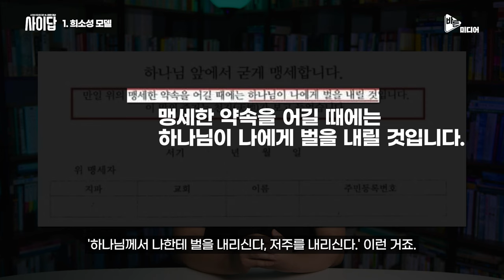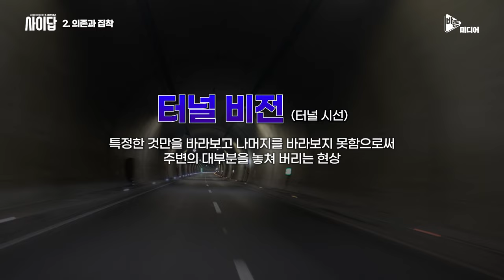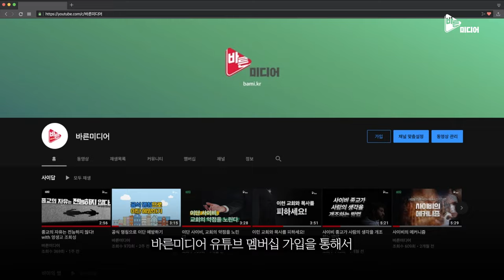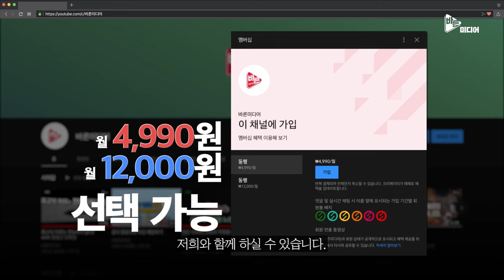사이비 종교의 신도 통제 메커니즘_세뇌와 중독의 관점으로 본 사이비 종교. 1편